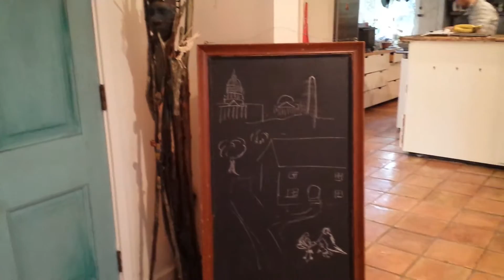Clark Eil's First Birthday